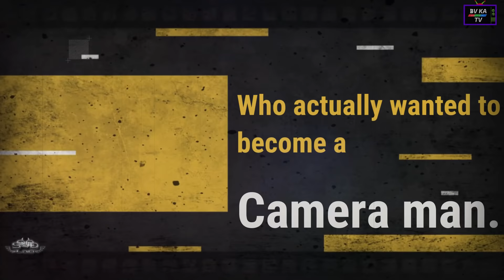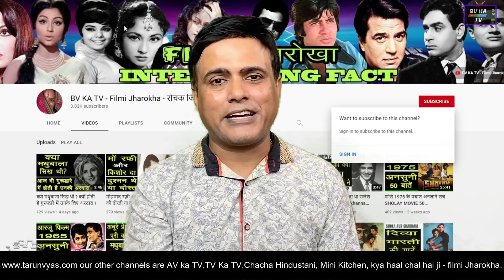l जीवन की वास्तविक जीवनी l Legend of Hindi Cinema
Biography of Jeevan.
This video  is deeply researched content based biography of legend villain and comedian Jeevan of Hindi cinema whose Real name was  Omkar Nath Dhar and  born on 24 October 1915- died on  10 June 1987. He played Narad Muni in mythological films of the 1950s a total of 49 times.
he played the villain in popular Bollywood films of the 1960s, 1970s, and 1980s. His son Kiran Kumar (born Deepak Dhar) is also a film and television actor.
Jeevan was born into an aristocratic Kashmiri Pandit family. His grandfather, a nobleman, served as the Governor of the Gilgit Agency. His mother died during childbirth and he lost his father when he was just three years old. Later on became hit villain of hindi cinema.
He worked with Prithvi Raj kapoor, Om Prakash, kanahiyalal and many others. His films still entertain us like amar Akbar Anthony, mother india, Yaarana, Desh premee, Lawaaris, naseeb, khanjar, Suhag, Dada etc.
His Son Kiram Kumar (deepak dhar) also great in acting, he played memorable roles of villain in Tezab as Lotiya Pathan.

▬▬About Us ▬▬
BV Ka TV Channel Produce Visual Biography Content only  on Youtube.
We are  dedicated for Bollywood celebrities and their motivational life stories.
These Content are thoroughly Created and Produced by Hindi Film Actor and TV Anchor Tarun vyas.
Team BV KA TV go through with  Deep Research on Each biography and Then published for Bollywood lovers.